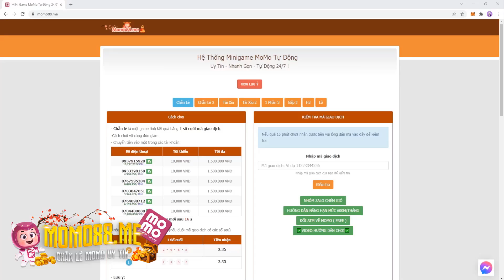KOF'98UMOL - Trải nghiệm Robert XIV phiên bản J.AVV, Vệ Hổ tanker bất tử rồi anh em ơiii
KKOF'98UMOL - Trải nghiệm Robert XIV phiên bản J.AVV, Vệ Hổ tanker bất tử rồi anh em ơiii